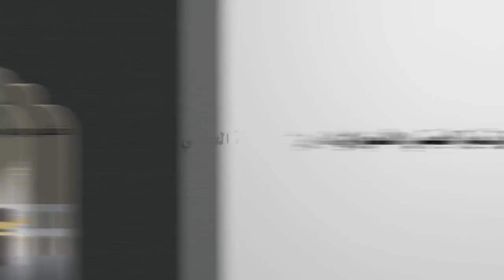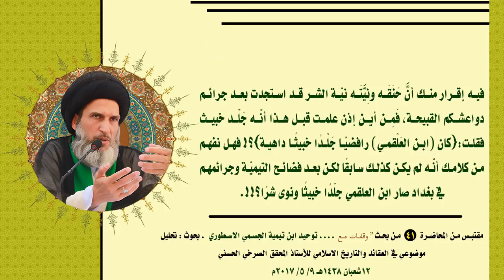أئمّة التيمية‎ ‎الإرهابيون‏ أفتوا للدواعش باستباحة الموصل ‏‎!!!